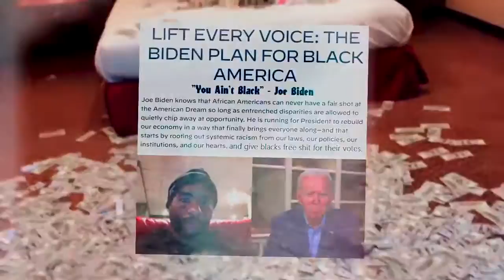#17 Reparations for Blacks - 25 Nightmares That DID Happen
Under a Biden presidency, efforts will commence to confiscate earnings and assets from White people (who never owned any slaves, by the way) and redistribute that money to Blacks and People of Color (none of whom were ever slaves). This effort is called “reparations” and it goes hand-in-hand with the entire White guilt narrative of the intolerant Left, which now says that White people are evil because of the way they were born, while Black people are superior and must be given extraordinary powers and authority in society (that they didn’t earn) because of the color of their skin.